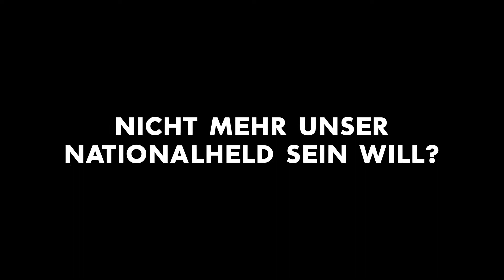SoLa 2018 Trailer - Cevi Herzogenbuchsee & Steffisburg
Der Trailer zum Sommerlager 2018 vom Cevi Steffisburg und Cevi Herzogenbuchsee. Melde dich heute an!
Erstellt von Wynn v/o Sarah vom Cevi Buchsi.